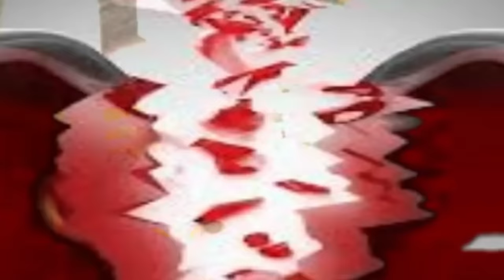MUERE POR COVID Y EN EL OLVIDO, UN FAMOSO CANTANTE Y QUERIDO AMIGO ¡SIEMPRE ESTARÁS EN MI CORAZÓN!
Es muy triste que, artistas que, han gozado de gran popularidad, se vean prácticamente ignorados por los medios de difusión en su despedida final. Pero su recuerdo permanecerá en la memoria de todos los que disfrutaron de su arte.
Este video es un entrañable recuerdo de un amigo que me hizo el honor de grabar muchas de mis canciones.